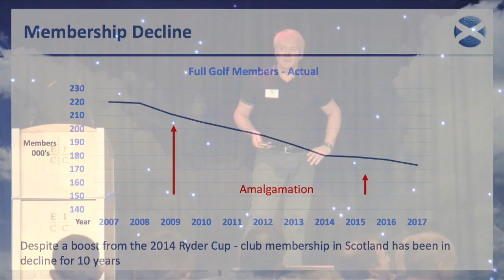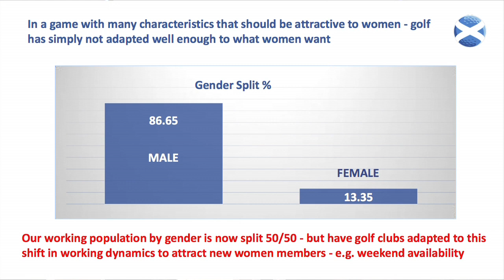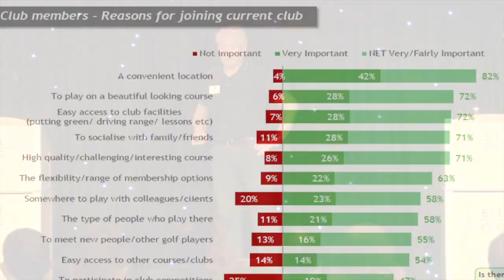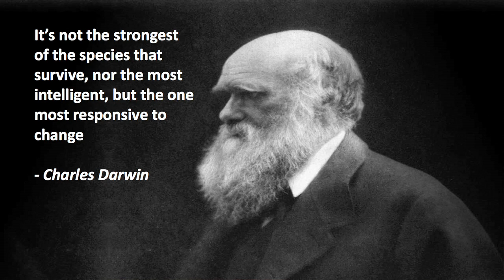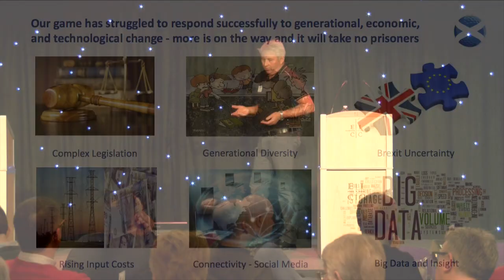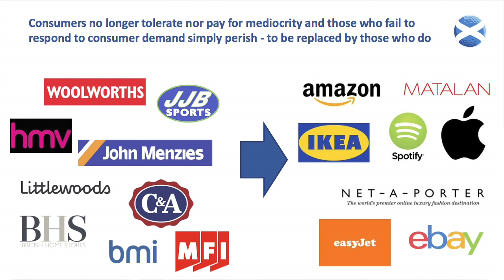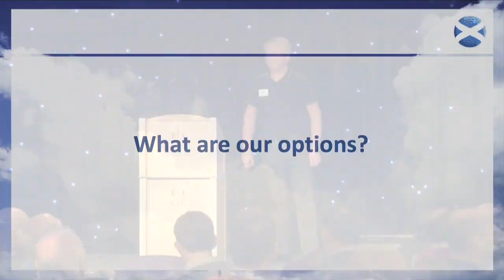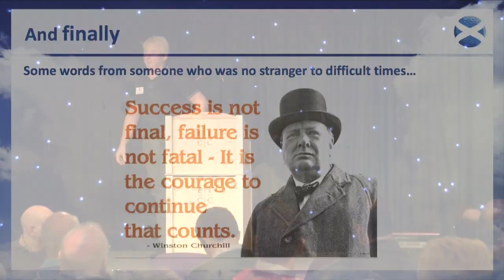The Future of Golf in Scotland Conference | The Impact of Doing Nothing